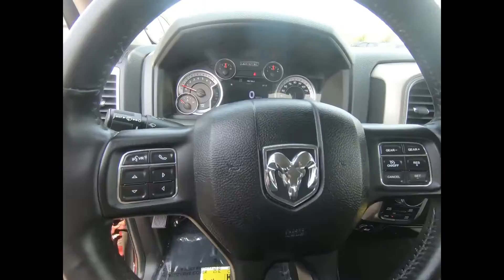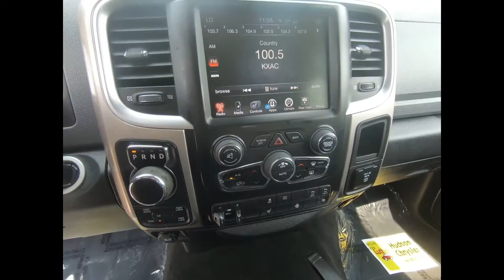2017 Ram 1500 Big Horn - Used Truck For Sale - Hudson, WI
to view this Used 2017 Delmonico Red Ram 1500 Big Horn for sale in Hudson, WI.

Stock# 15349A

Description:
2017 Ram 1500 Big Horn
CARFAX 1-Owner. Heated Seats, Four Wheel Drive, Alloy Wheels, iPod/MP3 Input, MP3 Player, Tow Hitch, HEATED SEATS & WHEEL GROUP , QUICK ORDER PACKAGE 26S BIG HORN , TRANSMISSION: 8-SPEED AUTOMATIC, and more!

Lakeland, MN
Bayport, MN
Woodbury, MN
Cottage Grove, MN
Afton, MN
Oakdale, MN
Roberts, WI
Hammond, WI
Somerset, WI
New Richmond, WI